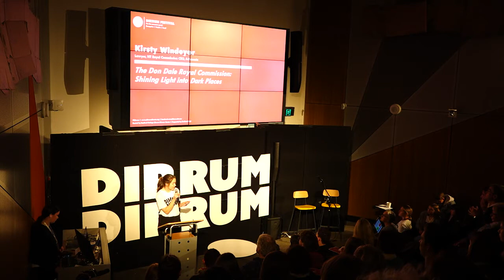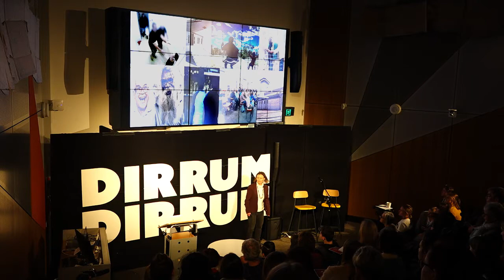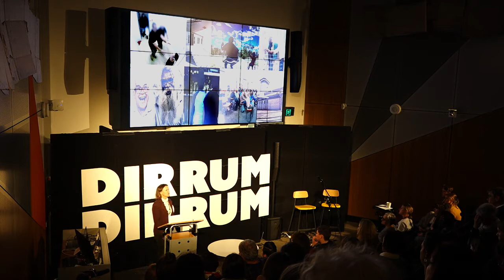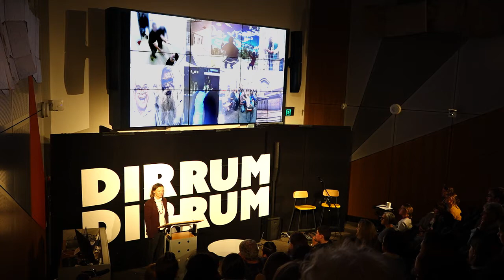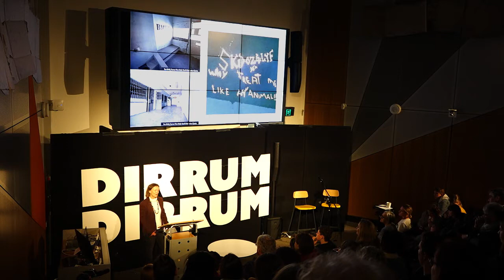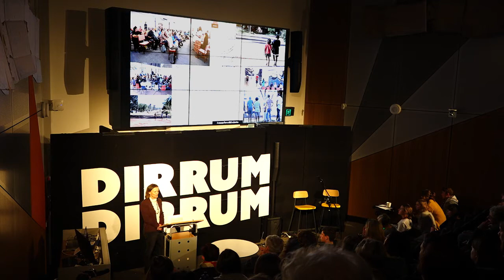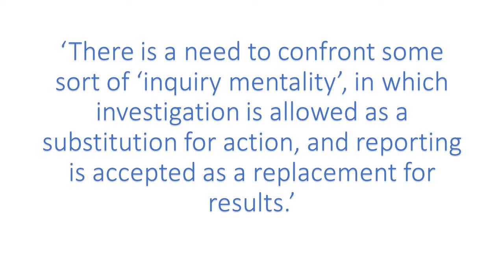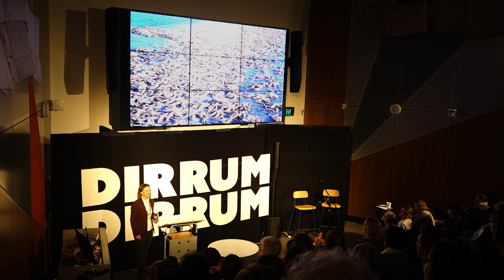Kirsty Windeyer | The Don Dale Royal Commision | Dirrum Festival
Lawyer, NT Royal Comission CEO and Advocate Kirsty Windeyer talks "The Don Dale Royal Commision: Shining Light into Dark Places" at Dirrum Festival Canberra 2018.

Filmed by Eadon Brown and Sarah Depta
Edited by Henry Zhang

dirrumfestivalCBR 2018
For the Common Good | 18 August 2018